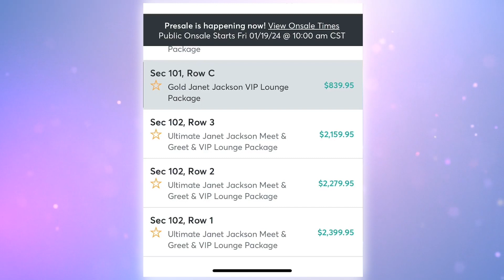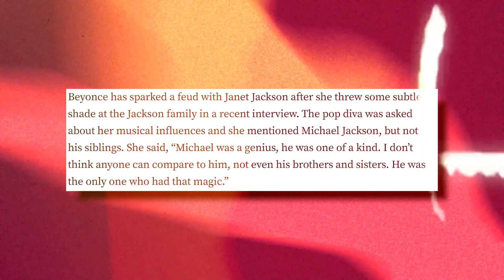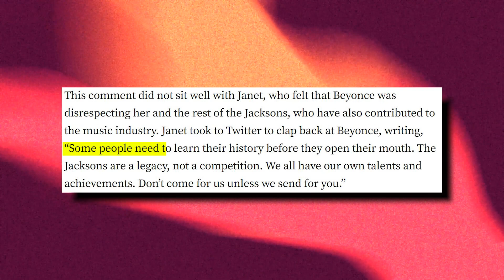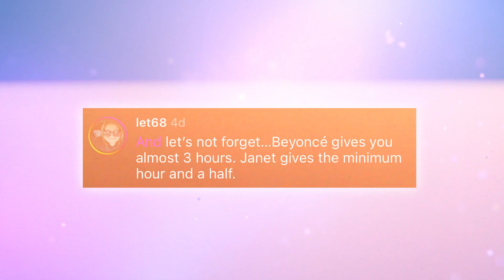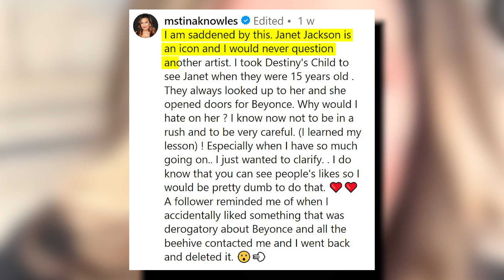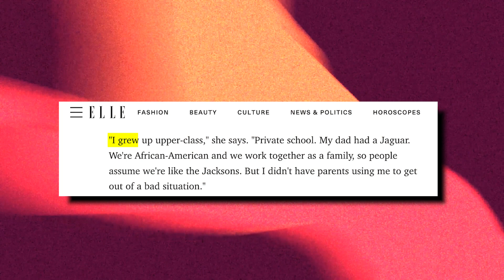Beyonce's Mom GOES OFF At Janet Jackson For Trying to Blackball Beyonce | The Feud Unveiled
The latest rumor on the streets is that Beyonce’s Mom, Tina Knowles, is throwing shade at Janet Jackson.

And that has lots of us confused as hell.

Janet Jackson is having a successful tour with Nelly in the opening act.